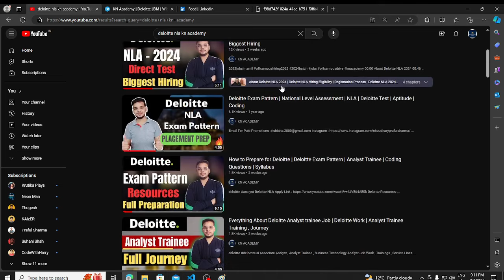Deloitte NLA Test Mail | Deloitte NLA Sending Mail | Assessment Slot Booking Mails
Description Videos

2023 Batch Jobs
2024 jobs
2024 batch hiring
2024 IT Jobs